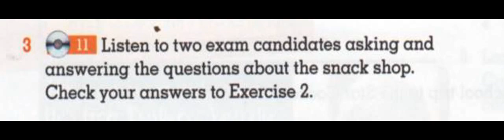KET Listening Lesson 11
PKKETSB(U3)011,p22